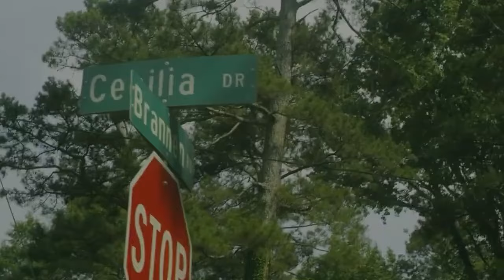Pooh Shiesty ft. Moneybagg Yo & Dababy & Kodak Black - Hood [Music Video]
produced by   @prodAlonn